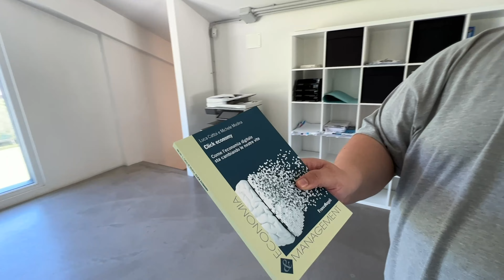DIETRO A QUESTO PROGETTO NFT C'E' UN TEAM DI 30 PERSONE 🌴